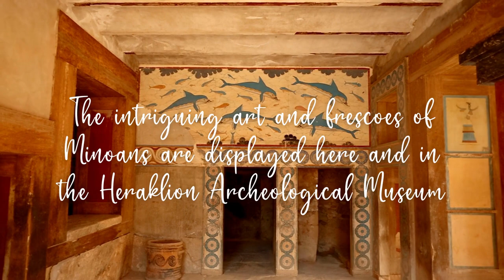Knossos Palace by We Love Crete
Welcome to Knossos Palace
Inspirations from Anastasi & Apostoli

Experience the secrets and mysteries of the Minoan period and ancient mythology

The palace was built around 1900 BC on a site inhabited for thousands of years

The intriguing art and frescoes of the Minoans are displayed here and in the Heraklion Archaeological Museum.

The rich history of this site takes some time to unravel - take a guided tour to completely enjoy this fascinating site.

The complex is impressive, with about 1300 rooms connected by corridors.

Tip - book a ‘skip the line’ entrance ticket online before you arrive.

Avoid the crowds, visit in spring or autumn or start very early in summer.

Kalo Taxidi, Kalo Taxidi, Bon Voyage!

Join us on our website 'We Love Crete' - not your average Crete Greece website. We're Anastasi and Apostoli and we are passionate about Crete. Made for independent travellers.